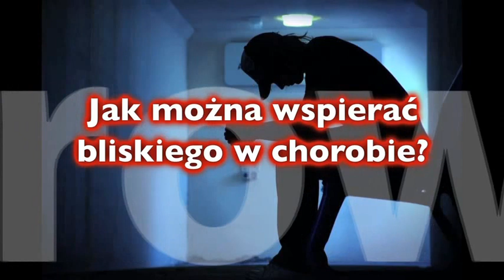TVzdrowie.pl / Nowotwór - jak wspierać bliskiego w chorobie nowotworowej?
Jak wspierać bliskiego w chorobie? Jak mu pomóc w chorobie nowotworowej? Wyjaśnia psychoonkolog Mariola Kosowicz.